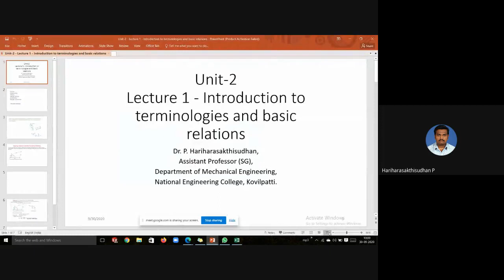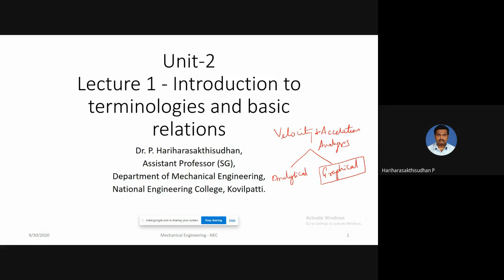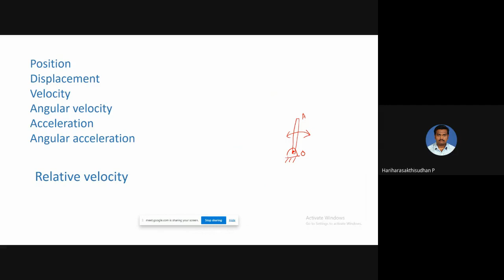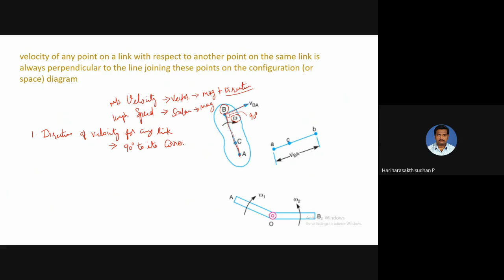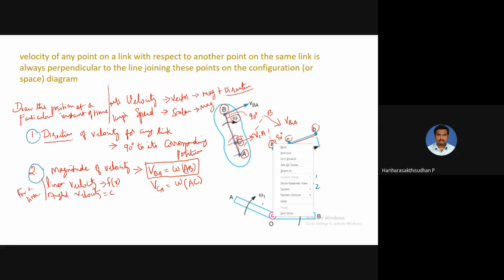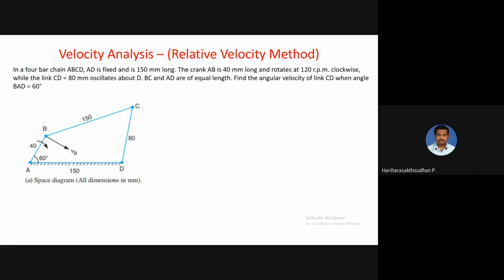Lecture 1 - Introduction to velocity analysis and basic relations